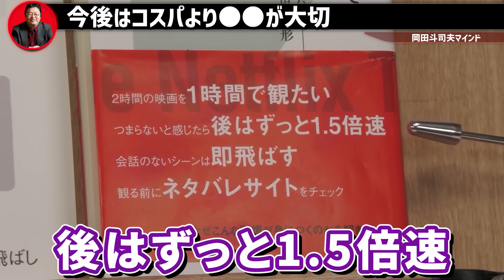『これを言われるともう何も言い返せない』斗司夫も納得。Z世代がコンテンツを倍速視聴する本当の理由【岡田斗司夫 切り抜き サイコパス タイパ コスパ 時間 】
タイパとは「タイムパフォーマンス」の略語で時間を効率的に使おうとする考え方をさすものです。
現代はIT技術の普及により、多くの情報を収集できるようになりました。
そのため、まとめサイトやショート動画などタイパを意識して作られたコンテンツが増えています。タイパは仕事を効率化していく上でも有効ですが、生産性を下げてしまう場合もあるため注意が必要です。

◇目次◇
0:00 倍速視聴に関して寛容になった
8:16 時間を何に使うべきか
13:38 タイパの弊害
21:59 脳みそが幼稚化
28:36 推しの時代へ